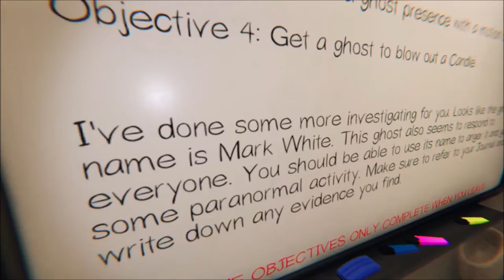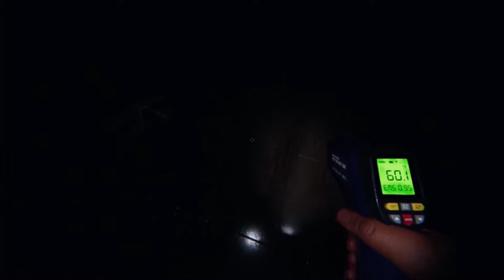Risked his life for a picture (Phasmophobia)